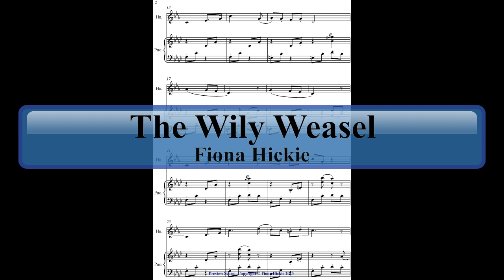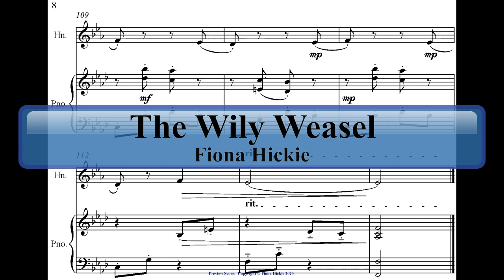The Wily Weasel: French Horn and Piano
A piece for French horn and  piano about a sneaky weasel.
Notes about weasels: 1. Known to be sneaky - 2. Rather cute to look at 3. Can be rather fierce carnivores 4. They do war dances in front of their prey(and for fun)